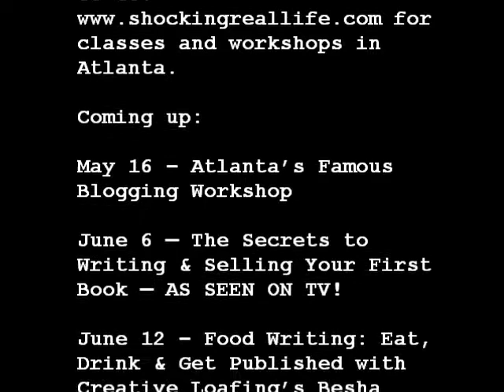Shocking Real Life with Hollis